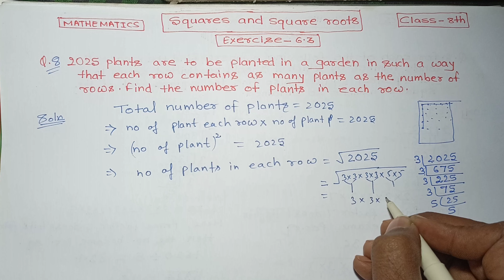Ex 6.3 Q 8 class 8th Maths | Squares and square roots | NCERT Solutions RBSE CBSE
Ex 6.3 Q 7 class 8th Maths | Squares and square roots | NCERT Solutions RBSE CBSE

Ex 6.3 Q 8 class 8 maths Squares and Square Roots chapter 6 | mathematics class 8

Q 8 - Ex 6.2 - Squares and Square Roots - NCERT maths Class 8th - Chapter 6

Chapter 6 Squares and Square Roots || Full Exercise 6.3 Basic || Class 8 Maths RBSE CBSE NCERT

ncert 8 class maths solution ex-6.3(Q.8)

class 8th maths ncert in hindi exercise 6.3 Q 8

कक्षा 8 प्रश्नावली 6.3 पार्ट 2 ( वर्ग और वर्गमूल )  Class 8 Exercise 6.3 /NCERT Solutions

kaushal unlock maths, rajasthan board, cbse board, up board, ncert, class 8 math, kaksha 8 ki ganit, class 8 maths, cbse class 8 maths in english, ncert class 8 maths in english, rbse, cbse, class 8, squares and square roots, exercise 6.3 question 8, class 8 maths chapter 6 exercise 6.3 question 8, ex 6.3 q8 class 8, class 8 maths ex 6.3 q8, Squares & Square Roots, solution for class 8th mathematics, NCERT solutions for class 8th Maths, how to find square, find the square,